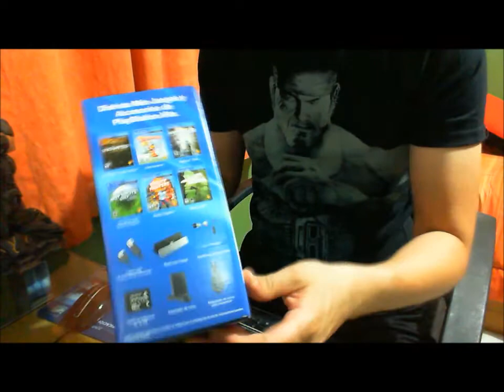Abriendo mi PS VITA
Desempacando el PS VITA y mostrando sus accesorios así como el equipo portátil nuevo de sony.